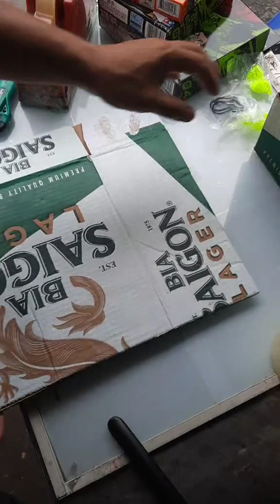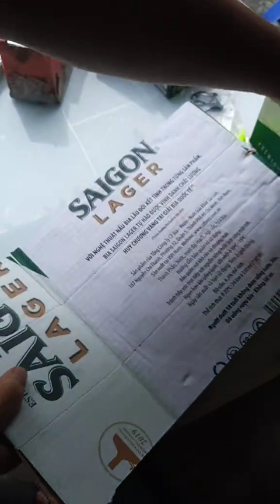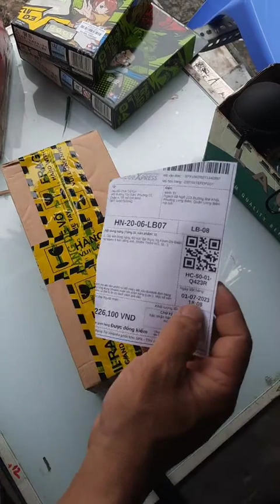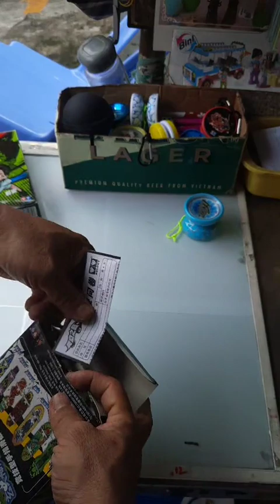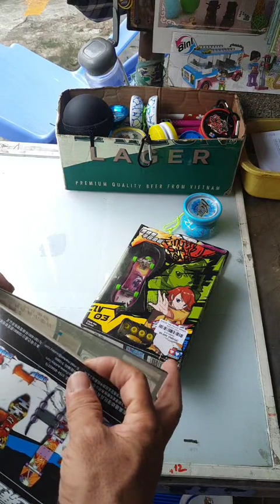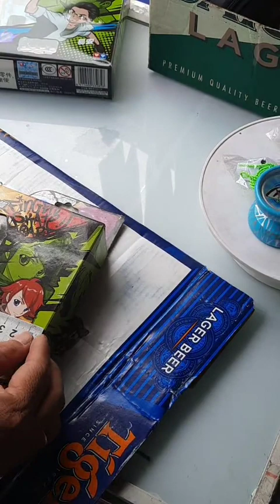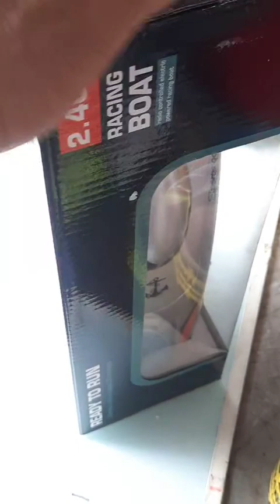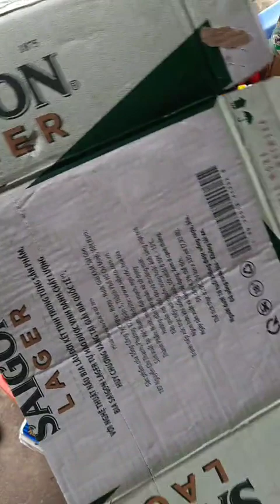2.07 TIK.LIVE CÁC ĐƠN HÀNG SÁNG NAY, CÓ VÁN TRƯỢT TAY BRIKEN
2.07 TIK.LIVE CÁC ĐƠN HÀNG SÁNG NAY, CÓ VÁN TRƯỢT TAY BRIKEN